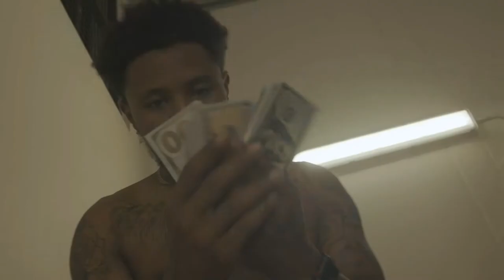WHATS HANNIN BY SPECIALKAY (SHOT BY CREASYVISUAL) *SINGLE*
My first single what’s Hannin by me. Will be out on all platforms shortly!